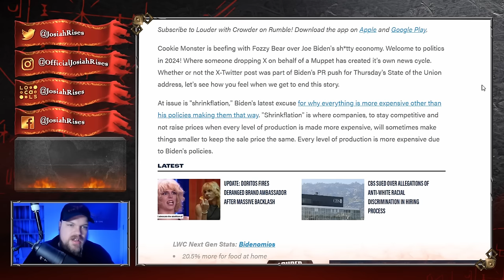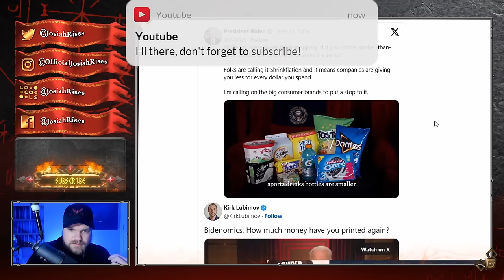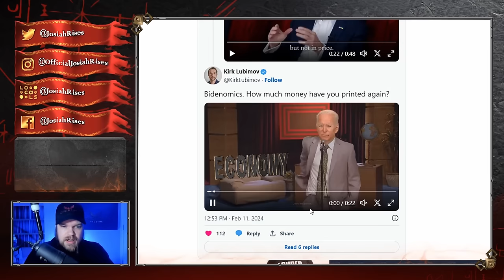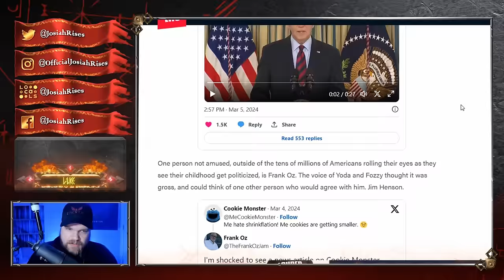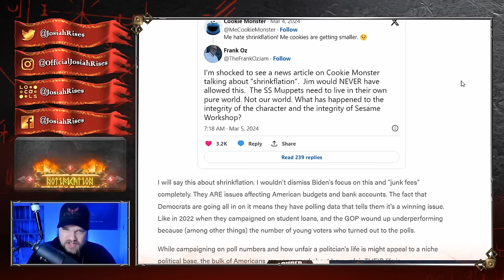Actor DESTROYS Biden in BRUTAL TWEET - Hollywood Goes CRAZY!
❤️Josiah

Frank Oz DESTROYS Biden in BRUTAL TWEET, Then Hollywood Has CRAZY MELTDOWN!